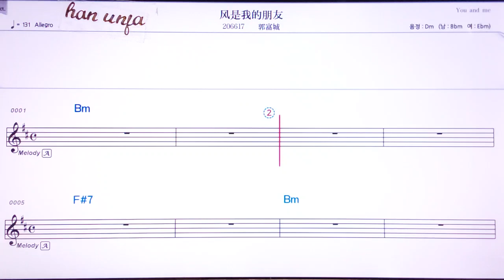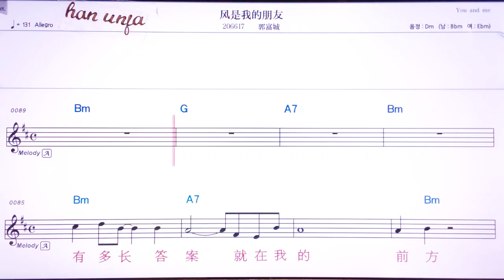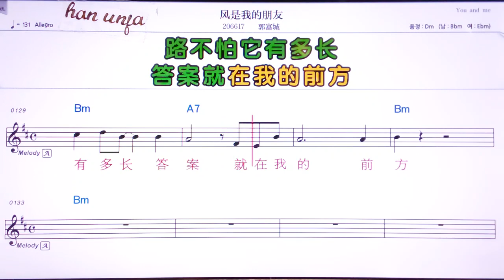💖위앤니따이워쩐더하오/예쩐방예리리 👍MR,유투브 노래방,가라오케 악보 코드 가사 ,Karaoke,반주